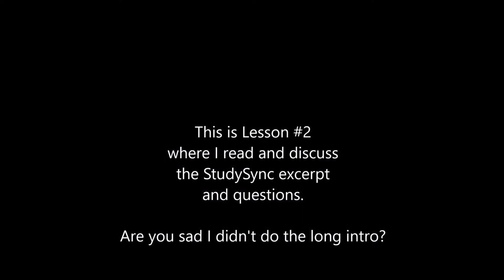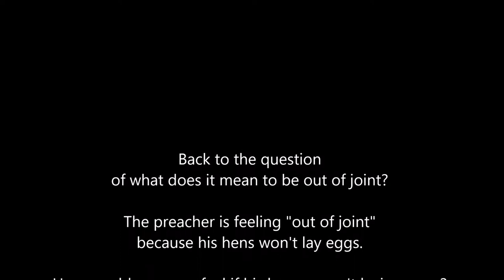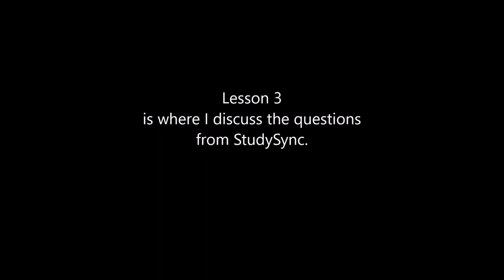Miracle Worker Lesson 2 Our Scene